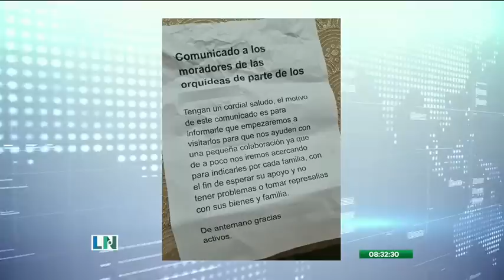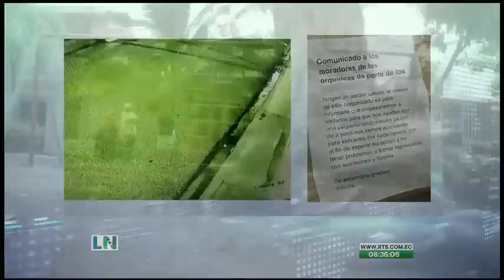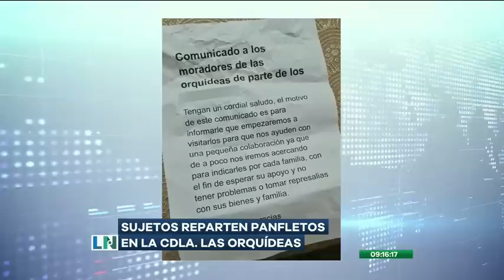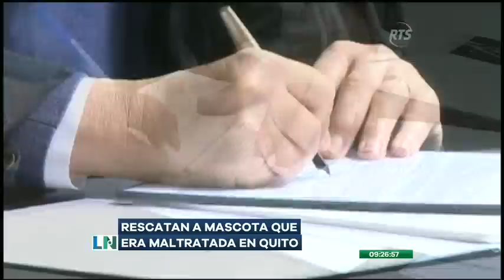La Noticia en la Comunidad: Programa del 31 de enero de 2023